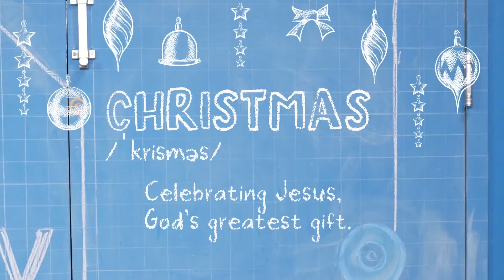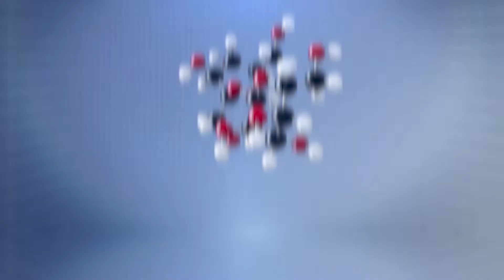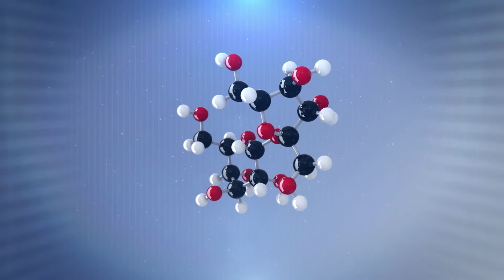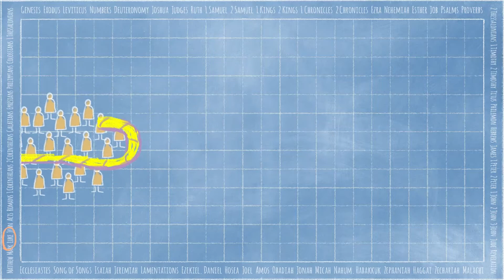THE BIG GIVE | KidsLife Online Service